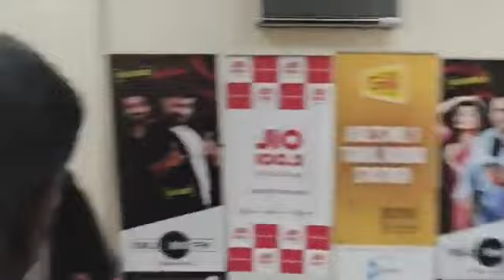Kicha Sudheep in Dubai - Radiogilli106.5 fm